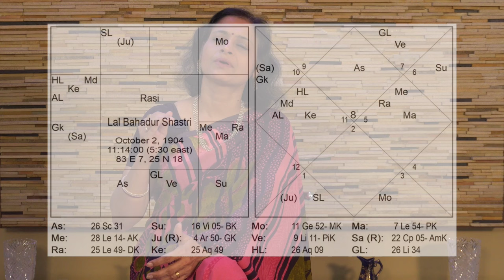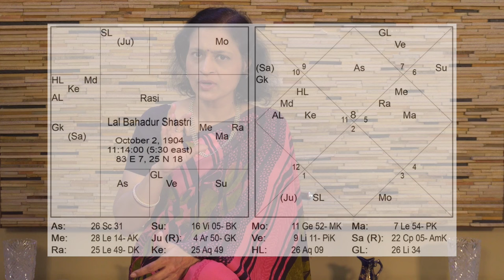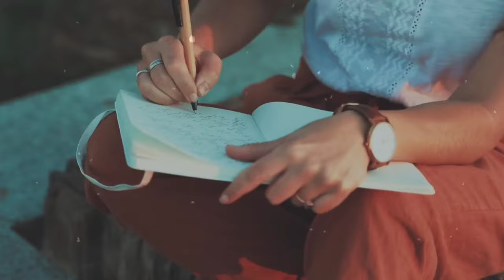शनि तीसरे भाव में | Saturn in 3rd house